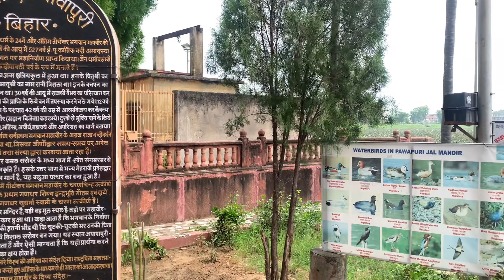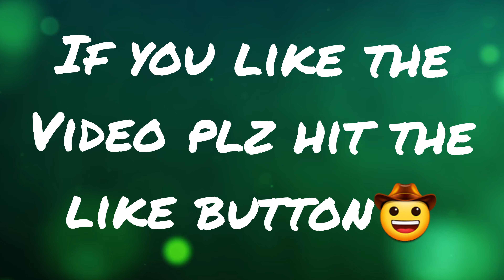Pawapuri Jal Mandir | Pawapuri Tample in Bihar | Pawapuri Ka Jal Mandir | Pawapuri Tourist Place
Pawapuri
Jal Mandir is located in Nalanda district of Bihar. It is believed to be the place where Lord Mahavira, the 24th Jain Tirthankar, attained Parinirvana. The temple was built by King Nandivardhana, the elder brother of Mahavira. It is the most important pilgrimage place for Jains. The temple is built inside a pond filled with red colored lotus flowers which is made of pristine white marble.

Your queries-pawapuri jal mandir,
al mandir pawapuri
jal mandir,pawapuri ka jal mandir
pawapuri jal mandir timing
pawapuri jal mandir status
pawapuri,pawapuri jal mandir bihar
pawapuri jal mandir nalanda
pavapuri jain mandir
pawapuri jal mandir vlog
pawapuri jal mandir video
pawapuri jal mandir history
pawapuri jal mandir in hindi
jal mandir pawapuri mandir
history of pawapuri jal mandir
Jal mandir pawapuri history
mandir
pavapuri jain mandir sirohi
pawapuri
pawapuri jal mandir
vims pawapuri,jal mandir pawapuri
pawapuri bihar
vims pawapuri medical college
pavapuri
pawapuri jal mandir vlog#shorts
pawapuri
pawapuri medical college
nalanda pawapuri jal mandir
pawapuri vlog,pawapuri more
pavapuri sirohi
pawapuri sirohi,pawapuri mandir
pawapuri market
patna to pawapuri
pawapuri nalanda
story of pawapuri